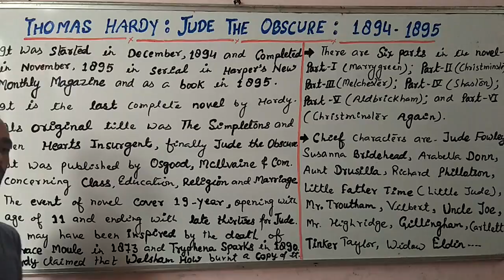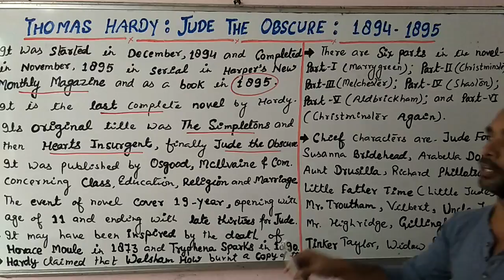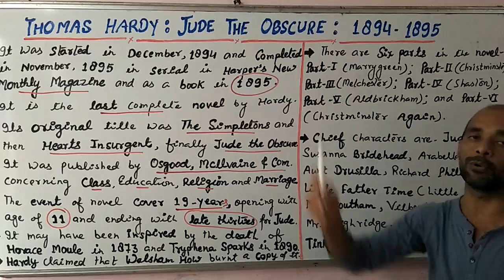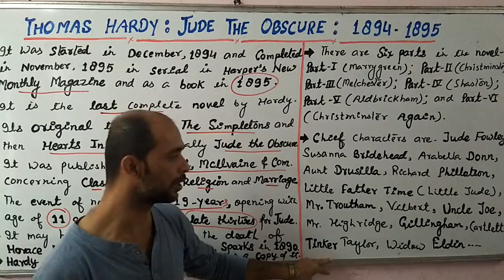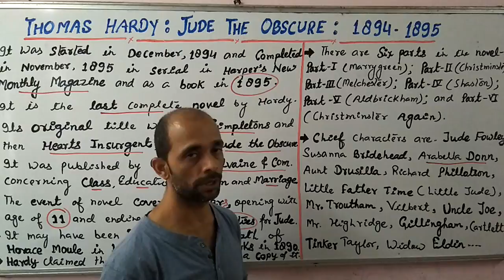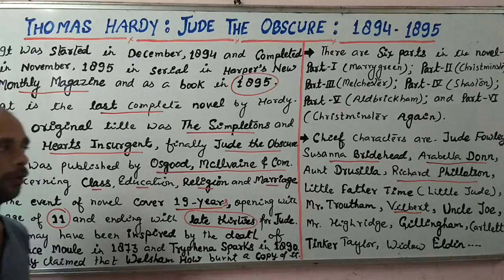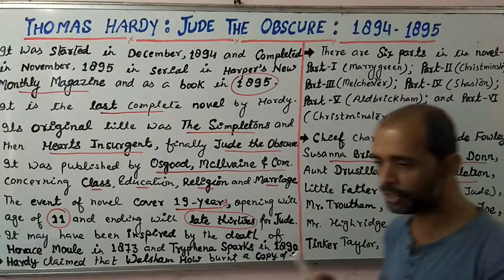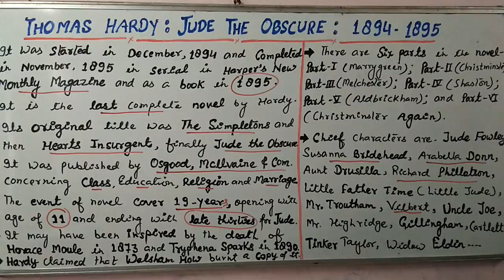PGT/ UGC- Jude The Obscure by Thomas Hardy: Shivam Dubey at English Kingdom, Katra Alld (9369542072)